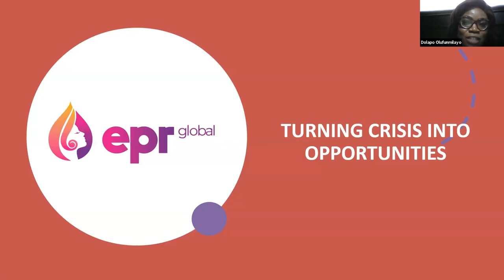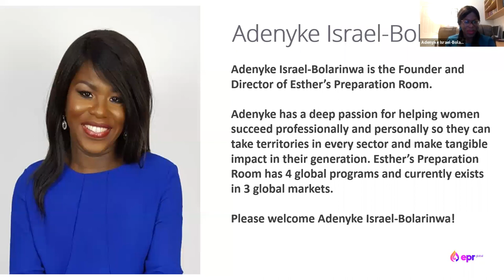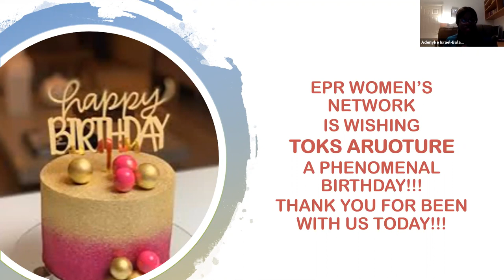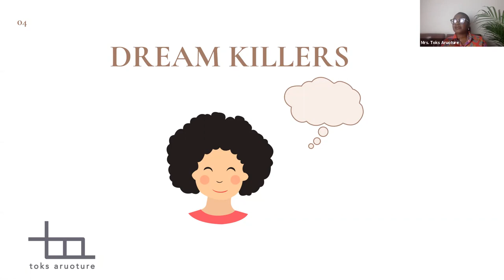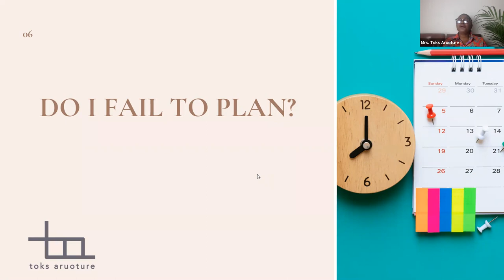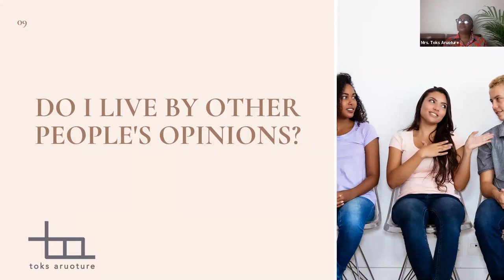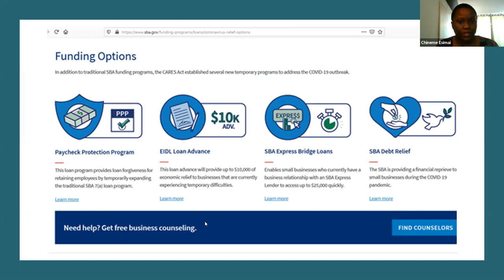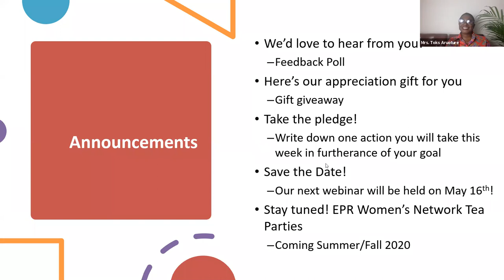EPR Women's Network April Webinar "Turning Crisis into Opportunities"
Time to prepare for coming wealth transfer
Guest speaker: Toka Aruoture, founder of BabyCot Shop